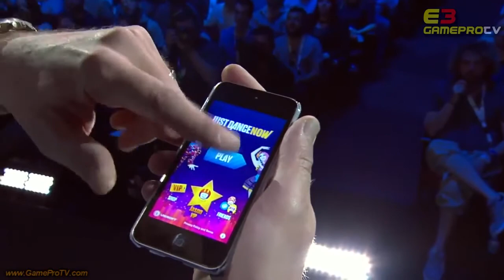E3 2014 Ubisoft (Resumen) en Español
Espero que os haya gustado y hasta más ver!! aaaaaadios!